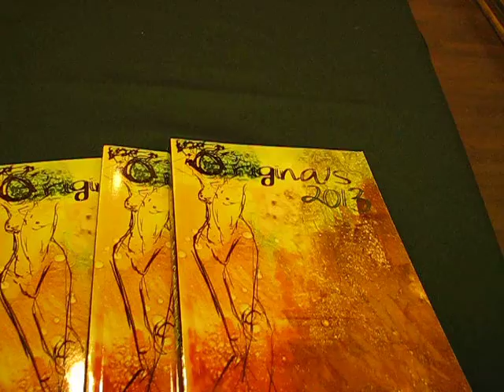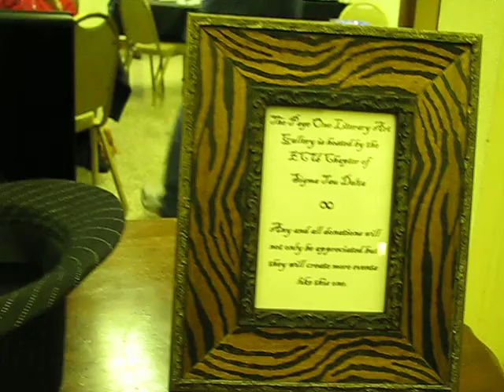4th Annual Page One Literary Art Gallery